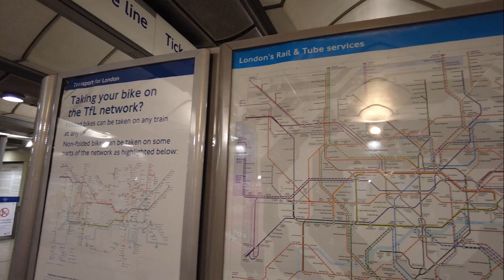1st Day in UK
Walking parts of London with wifey's bestie Rona June. Ended the day with dinner with Rona June's daughters and friends at somewhere near SOHO or China town.